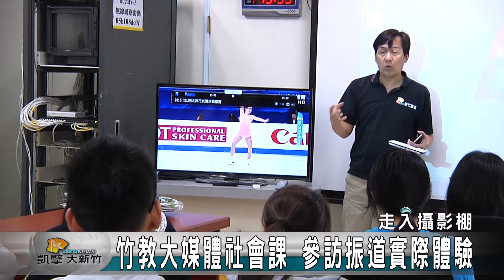20160518N 竹教大媒體社會課 參訪振道實際體驗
新竹教育大學的媒體社會課程連續兩年來到新竹振道有線電視體驗業界生態，透過經驗分享與攝影棚參觀實際了解攝影棚的運作，也了解有線電視數位化的目的及優點。